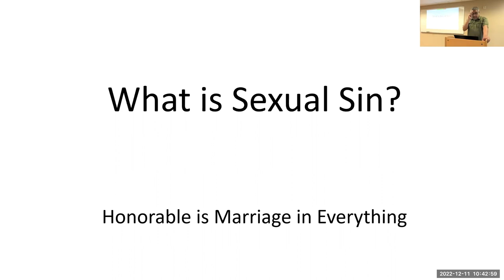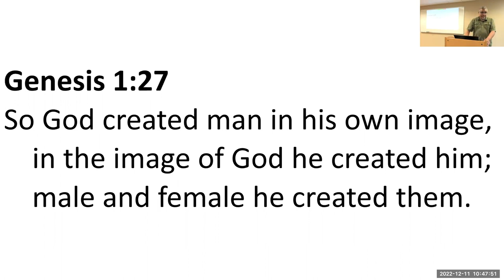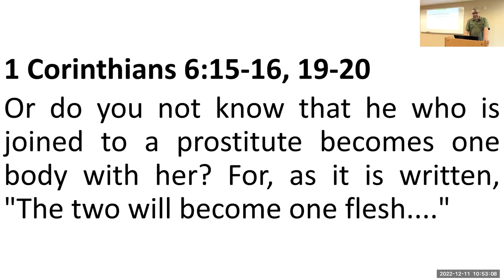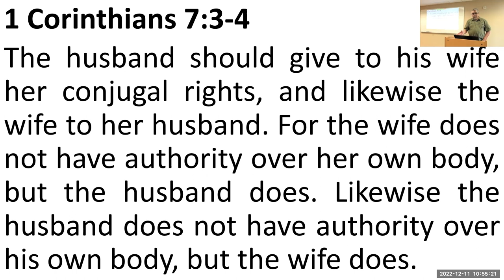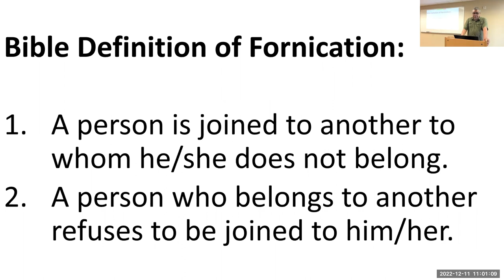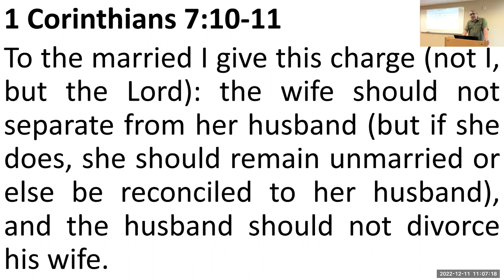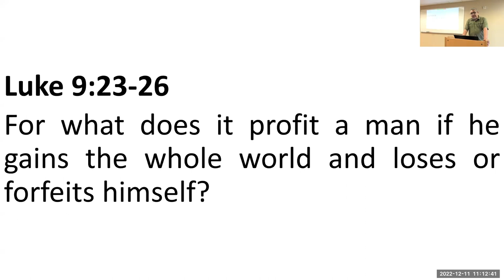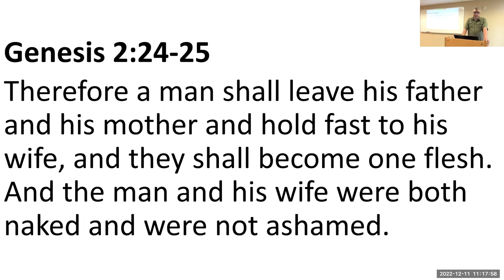Honorable Is Marriage In Everything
The first and simplest teaching is found in Hebrews 13:4, where the Bible positively states:
Hebrews 13:4
Let marriage be held in honor among all,
    and let the marriage bed be undefiled.
For the sexually immoral and adulterous
    God will judge.

τίμιος ὁ γάμος ἐν πᾶσιν
    καὶ ἡ κοίτη ἀμίαντος
πόρνους γὰρ καὶ μοιχοὺς
    κρινεῖ ὁ θεός

Therefore, God allows us to fulfill our sexual desire in precisely one way: the marriage bed.

All other fulfillment of sexual desire is either fornication (unmarried) or adultery (married).

The Bible also defines marriage.
Genesis 1:27
So God created man in his own image, in the image of God he created him; male and female he created them.
Genesis 2:24-25
Therefore a man shall leave his father and his mother and hold fast to his wife, and they shall become one flesh. And the man and his wife were both naked and were not ashamed.

Definition: An adult male and an adult female are joined together permanently without any shame in nudity.

The Bible also defines fornication.
1 Corinthians 6:15-16, 19-20
Do you not know that your bodies are members of Christ? Shall I then take the members of Christ and make them members of a prostitute? Never! Or do you not know that he who is joined to a prostitute becomes one body with her? For, as it is written, "The two will become one flesh. "
Or do you not know that your body is a temple of the Holy Spirit within you, whom you have from God? You are not your own, for you were bought with a price. So glorify God in your body.

1 Corinthians 7:3-4
The husband should give to his wife her conjugal rights, and likewise the wife to her husband. For the wife does not have authority over her own body, but the husband does. Likewise the husband does not have authority over his own body, but the wife does.

Definition: A person is joined to another to whom he/she does not belong.  And a person who does belong to another (i.e., a spouse) refuses to be joined to him/her (i.e., his or her spouse).

Conclusion: Self-denial
1 Corinthians 7:10-11
To the married I give this charge (not I, but the Lord): the wife should not separate from her husband (but if she does, she should remain unmarried or else be reconciled to her husband), and the husband should not divorce his wife.

Matthew 19:10-12
The disciples said to him, "If such is the case of a man with his wife, it is better not to marry." But he said to them, "Not everyone can receive this saying, but only those to whom it is given. For there are eunuchs who have been so from birth, and there are eunuchs who have been made eunuchs by men, and there are eunuchs who have made themselves eunuchs for the sake of the kingdom of heaven. Let the one who is able to receive this receive it."

Luke 9:23-26
For whoever would save his life will lose it, but whoever loses his life for my sake will save it. For what does it profit a man if he gains the whole world and loses or forfeits himself? For whoever is ashamed of me and of my words, of him will the Son of Man be ashamed when he comes in his glory and the glory of the Father and of the holy angels."

Galatians 1:10
Am I now seeking the approval of man, or of God? Or am I trying to please man? If I were still trying to please man, I would not be a servant of Christ.